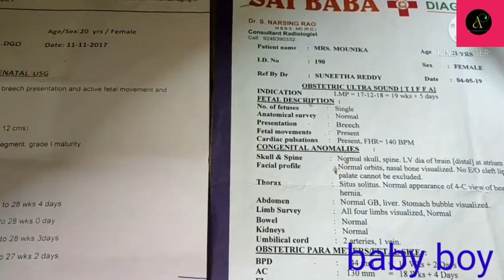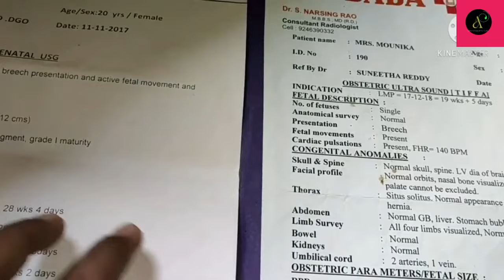5th Month Tiffa Scan Reports Boy and Girl Reports |140bpm? 148bpm?| Live Reports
5th Month Tiffa Scan Reports Boy and Girl  Reports | 140bpm? 148bpm? Live Reports

about this video:aaj ki video melamine tiffa scan ke baare me bataya h aur baby girl or boy ki Reports ko show Kiya h unke doubt ko clear kiya hai